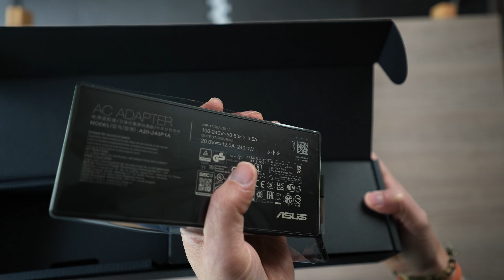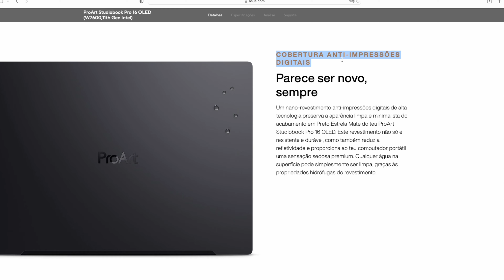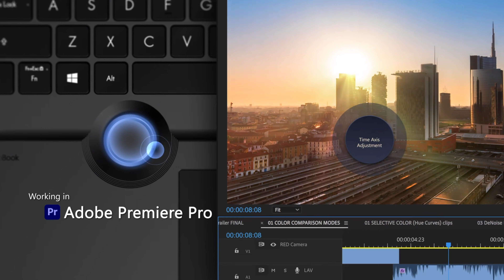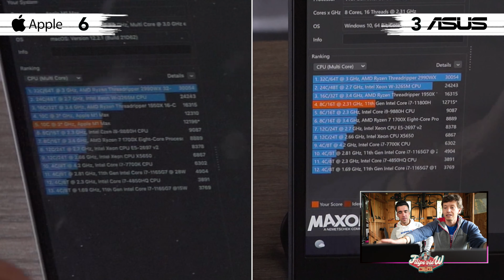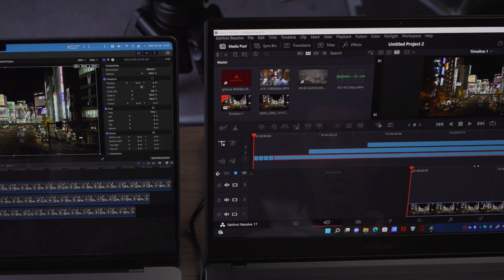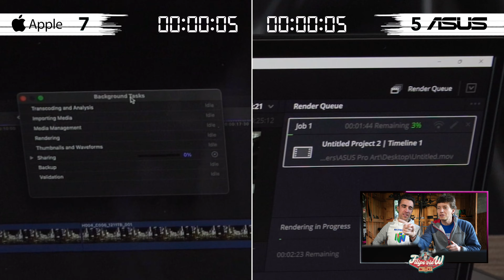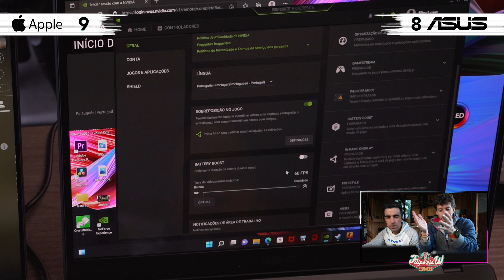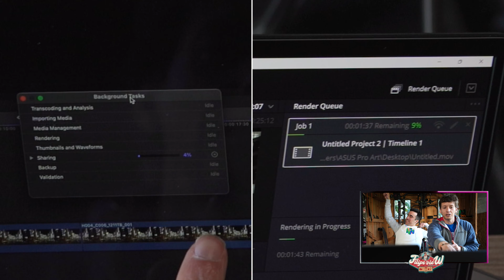Windows para criadores 👌 Asus ProArt StudioBook Pro 16 OLED vs Apple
Instagram onde podem ter um preview do que vem para o canal

Lojas ao melhor preço:
Se quiserem ajudar o canal 🤑